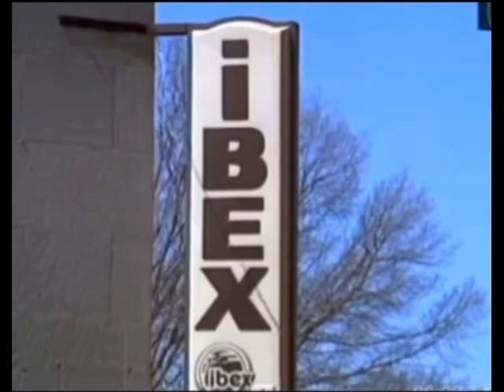*******3/14/95*******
BYB. ENJOY!